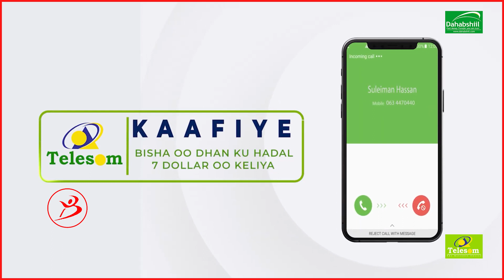Marnaba May Dhicin In 18 May Cidamadu Maraan Laascaanood Laakiin Maanta"Maamulka Laascaanood